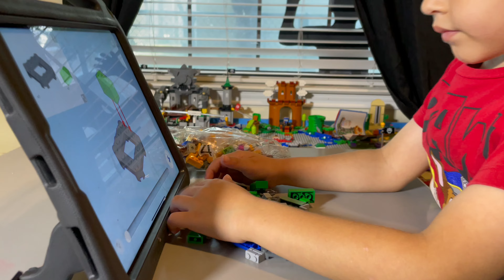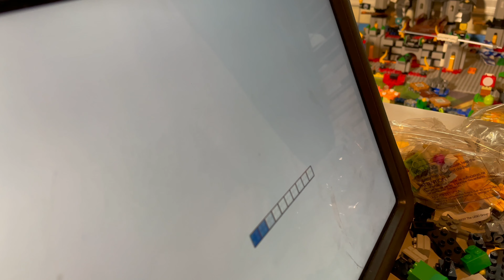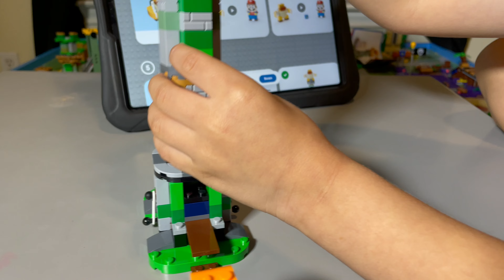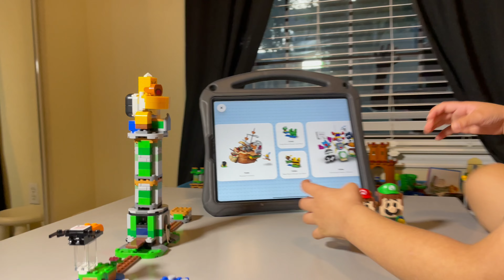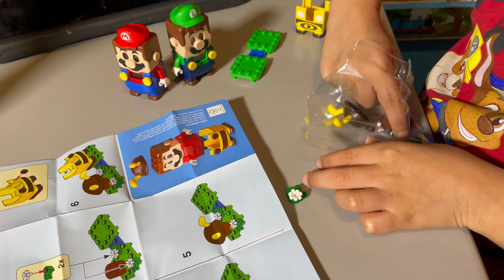LEGO Super Mario | Boss Sumo Bro Topple Tower 71388 & Bee Mario Suit 71393 | Unboxing, Build & Play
Espero les guste el video amigos.